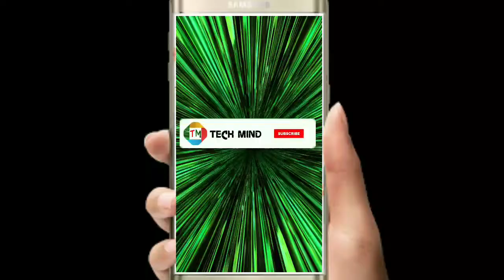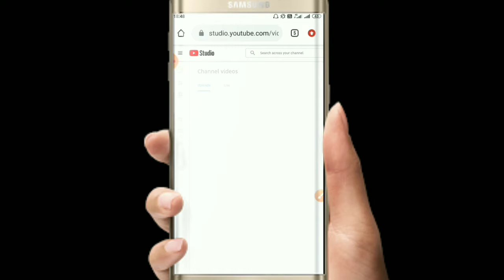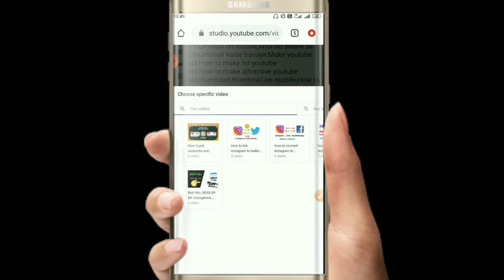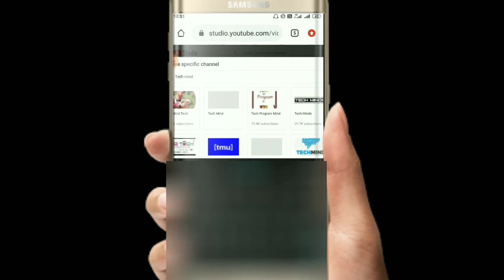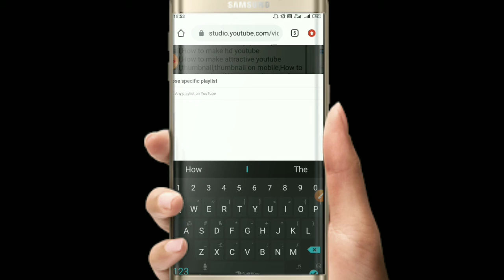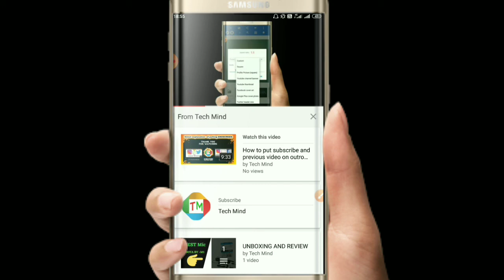i button kaise lagaye mobile se, how to add i button in youtube videos android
If You Like this Video ! It will  definitely appreciate us to bring more interesting and informative  videos  for you   .

Gear :-
50 mm lens

Thanks